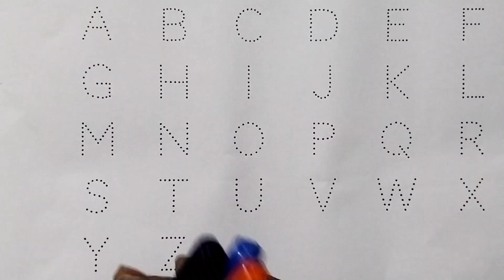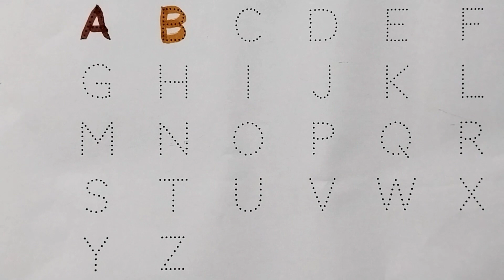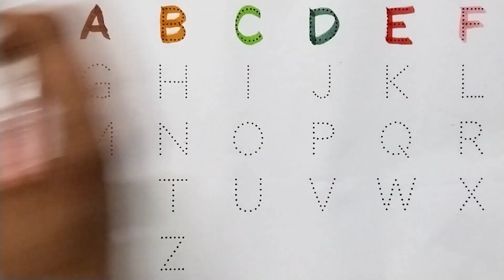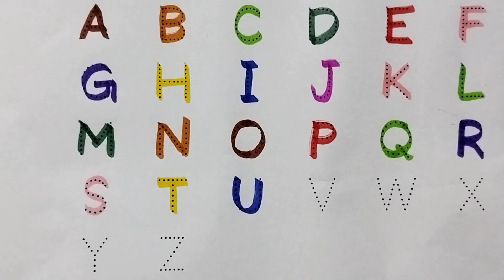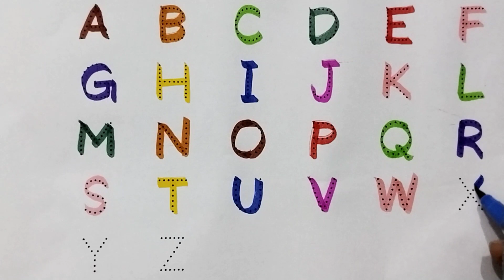abcd alphabet Numbers 123, Writing, Drawing, Coloring bachho ki padhai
Your quiry
a for apple
abcdefg
english alphabet
abcd cartoon
a for apple bi for boy
alphabet songs
a for apple a for ant
nursery rhymes

abcd varnamala
abcd varnamala
english varnamala
english alphabet
A for apple
kids alphabet

 एबीसीडी
वर्णमाला

Study_K_Videosक से कबूतर | abcd | phonics song | abcd song | अ से अनार | a for apple b for ball c for cat | alphabet | nursery rhymes | a for apple

Your quiry
a for apple
abcdefg
english alphabet
abcd cartoon

abcd varnamala
abcd varnamala
english varnamala
english alphabet
A for apple
kids alphabet

 एबीसीडी
वर्णमाला